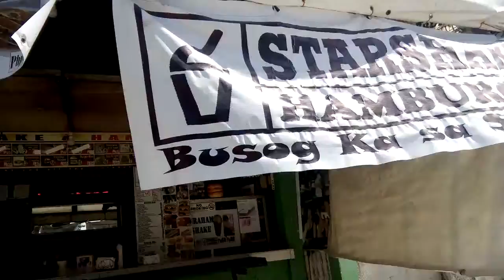German Tourist enjoys Food at Starshake...